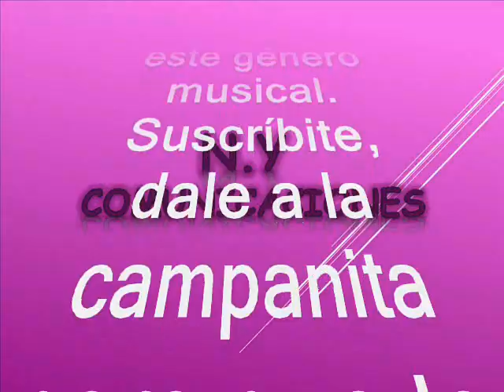Que triste está la cumbiamba - Los Juglares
Amigos suscriptores del canal: buenos días, buenas tardes y buenas noches donde quieran que se encuentren tengan ustedes un caluroso tropical saludo. Hoy 16 de abril/2023, Los voy a sorprender nuevamente con otra joya tropical que les aseguro es un caramelito escaso, asi que alisten grabadoras, pues este tema, está con su originalidad, con la velocidad genuina como así lo hicieron su compositor y su productor. Respetando pues esta premisa, nos adentramos en los datos de esta rica cumbia interpretada por nuestros invitados el dia de hoy que entre otras cosas no es que tengamos abundante información.  El tema es sugerido por nuestro suscriptor: Jaime Herrera en Itagui – Antioquia – Colombia Y nuestro canal la rescata y recreo para el beneficio de suscriptores y visitantes nuestra razón de ser. El tema está titulado: “Que triste está la cumbiamba” Esta preciosa joya tropical es interpretada por El Conjunto Los Juglares.
Autor: Desconocido.
Pais de origen: Desconocido.
Esta es otra rareza musical y un caramelito escaso que compartimos con suscriptores y visitantes como ya es costumbre en nuestro canal, sin spots, sin ruidos, y sin modificación alguna de la velocidad natural de grabación que deteriore la calidad de esta maravillosa melodía.
Con este concedemos la petición al señor: Jaime Herrera en Itagui – Antioquia – Colombia.